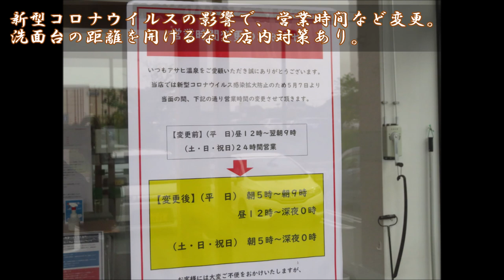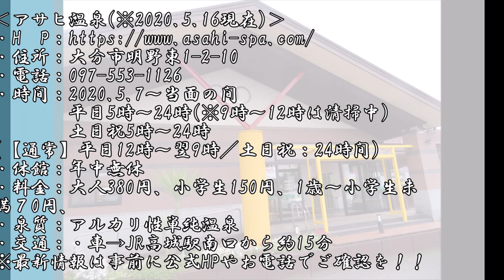【大分 温泉♨】アサヒ温泉 in 明野｜郊外住宅地の茶色いモール泉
「大分市の郊外住宅地、大きな温泉施設あり！」

あけのアクロスなど、大きな施設の近くにあるビジネスホテル付の温泉施設です♪
大分市の温泉らしい、大深度地熱温泉で、ツルツル感触の黄褐色のお湯が特徴！
2020年春、新型コロナウイルス感染拡大防止対策を行いながら入浴です。

    住所：大分市明野東1-2-10
    時間：平日12時～翌2時,5時～9時／土日祝：朝5時～翌2時
    休館：年中無休
    料金：大人430円、小学生160円、1歳～小学生未満80円
    泉質：アルカリ性単純温泉
    交通：車→JR高城駅南口から約15分